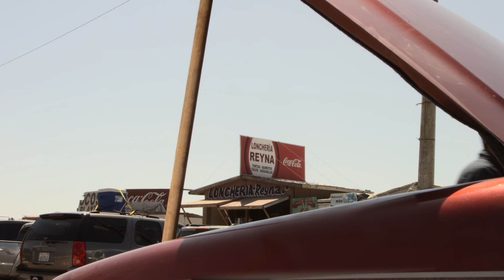Nicanor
Un grupo de amigos van con rumbo al Valle de Guadalupe para asistir a una boda.  En el camino el carro se descompone. Mientras buscan la forma de llegar a tiempo, conflictos añejos salen a la luz.

Escrito y dirigido por Gabriel Arvizu Rodríguez